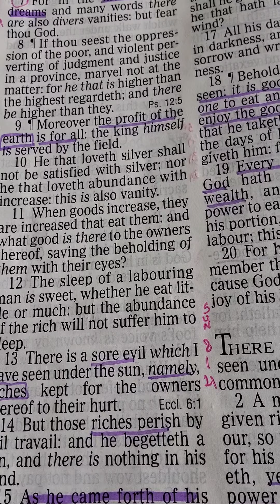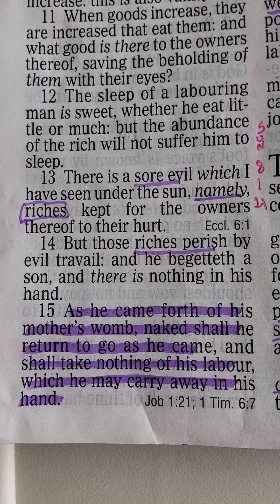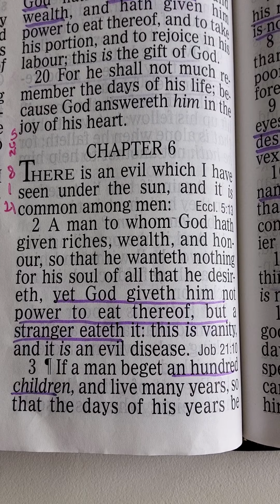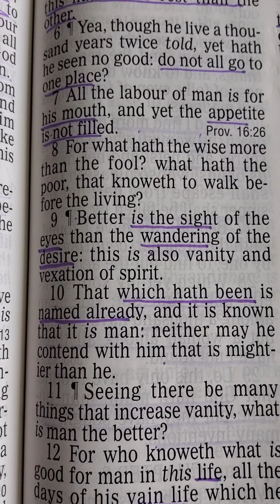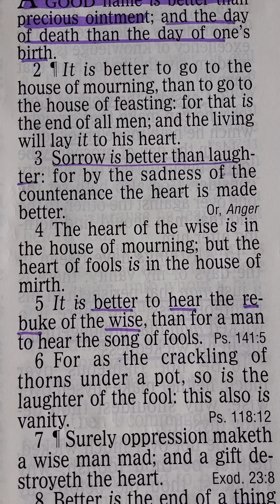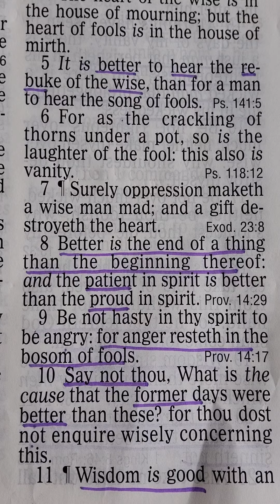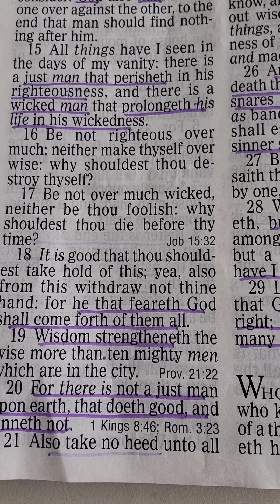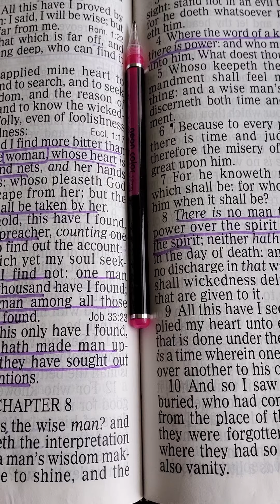SMRF Club SUN 1st. Aug. 2021 Ecclediastes 5:7-20 & 6,7:1-16